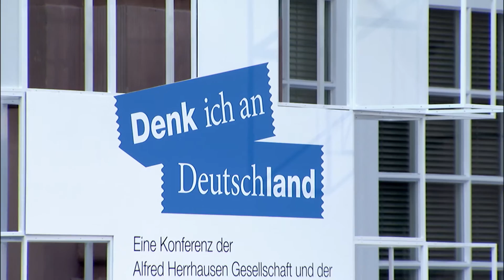„Denk ich an Deutschland" 2016: Impulsvortrag Karl-Theodor zu Guttenberg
Am 23. September 2016 fand in Berlin die 8. Denk ich an Deutschland-Konferenz der Alfred Herrhausen Gesellschaft in Partnerschaft mit der FAZ statt.

Der Titel lautete "Deutschland 2025 - Haben wir's geschafft" .